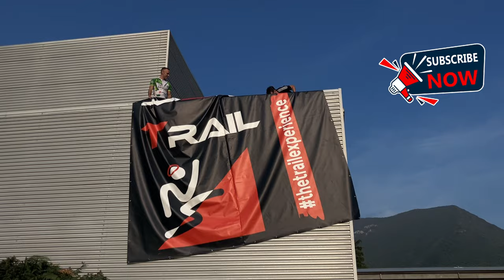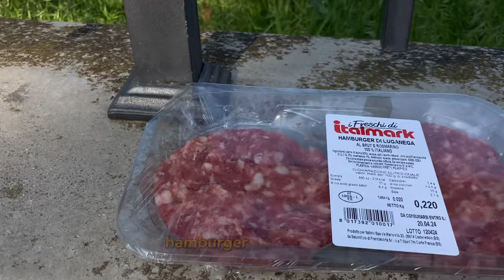3 SANTI TRAIL | provando il Micro Van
Nonostante ho ancora nelle gambe la Maremontana, raccolgo l'invito degli organizzatori che gentilmente mi hanno offerto un pettorale per questa gara che è da anni un classico. 3 Santi Trail è lungo 18km com 1200mt di dislivello , impegnativo di sicuro.
Colgo anche l'occasione per riprovare a dormire in auto , anche se a disposizione c'era la palestra .